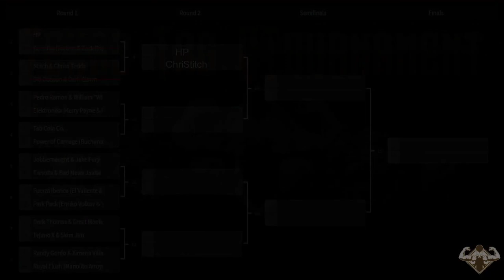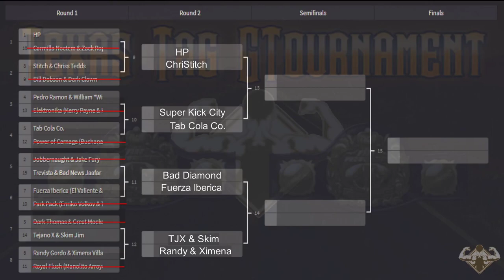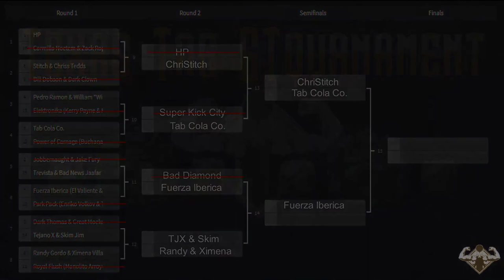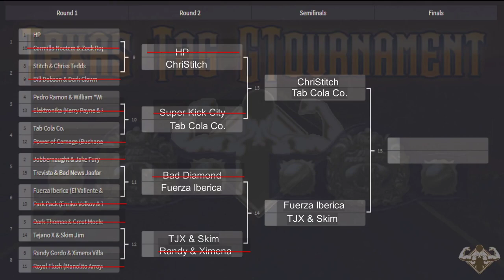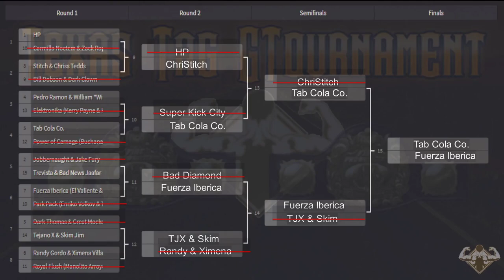Fire Pro Online: Texas Tag GTournament PvP/Sim PPV (4/04/2020)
Only one team will be the first FPO Tag Team Champions. Hosted by Jay Bee, 'Smoove' Keith Miller, Dereck Beck. Fire Pro Online: Texas Tag GTournament PvP/Sim PvP thanks to Parsec. We are a Euro-American Fire Pro Wrestling World PvP (PC) league with servers in New York and Amsterdam.